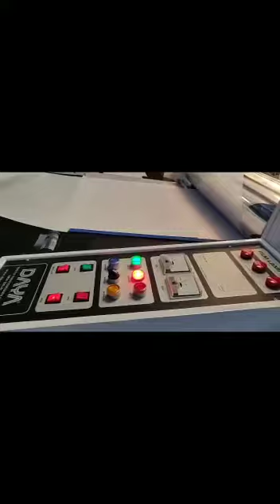Sheet to Reel film laminator.